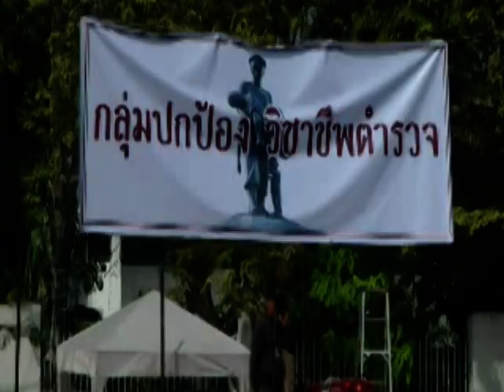กลุ่มปกป้องวิชาชีพตำรวจ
กลุ่มเจ้าหน้าที่ตำรวจในนาม "กลุ่มปกป้องวิชาชีพตำรวจ" ซึ่งเป็นตำรวจในสังกัดกองบัญชาการตำรวจนครบาล 88 สน. และหน่วยอื่นๆ ได้รวมตัวที่ลานพระบรมรูปทรงม้าเพื่อแสดงพลังปกป้องวิชาชีพตำรวจและเรียกร้องผู้บังคับบัญชาให้ติดตามจับกุมคนร้ายที่ทำร้ายตำรวจจากเหตุปะทะที่สนามกีฬาไทย-ญี่ปุ่น โดยมีการผูกริบบิ้นดำเพื่อไว้อาลัยให้แก่ด.ต.ณรงค์ ปิติสิทธิ์ ผบ.หมู่จราจร สน.ตลาดพลู ที่เสียชีวิตจากเหตุปะทะ Photographer  กุลพันธ์ ศิริพิมพ์อัมพร (Kunlaphun Sirimamporn)